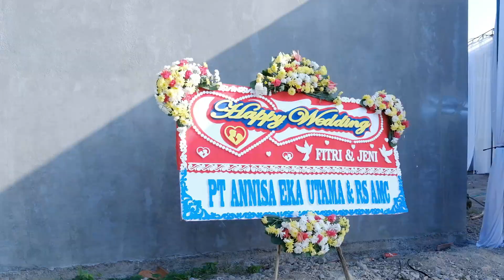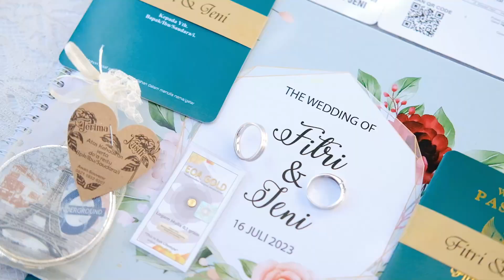sinematik weding Fitri dan jeni